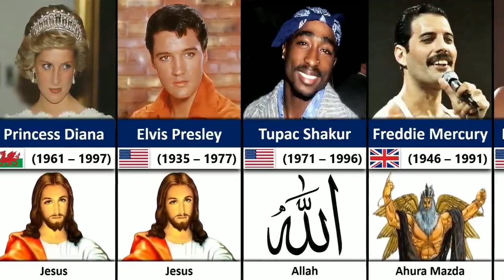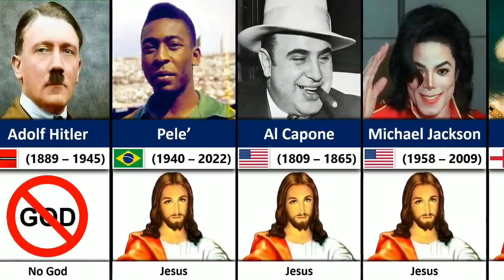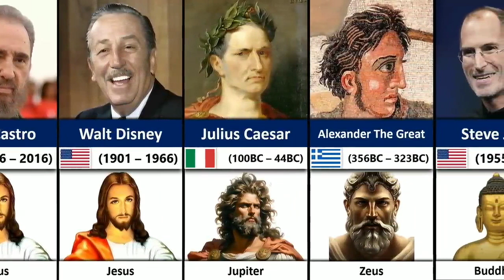GOD of Historical Figures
In this video, we made a list of GOD of Historical figures